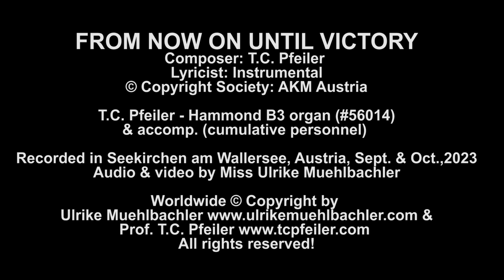FROM NOW ON UNTIL VICTORY, composed by T.C. Pfeiler, Hammond B3, Copyright Society: AKM Austria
FROM NOW ON UNTIL VICTORY
Composer: T.C. Pfeiler
Lyricist: instrumental
© Copyright Society: AKM Austria

& cumulative personnel

Recorded at Private Vintage Recording Studio, Seekirchen am Wallersee, Austria on Sept. & Oct. 2023